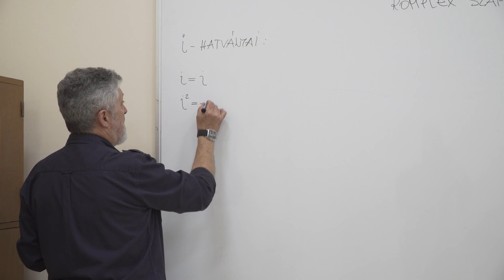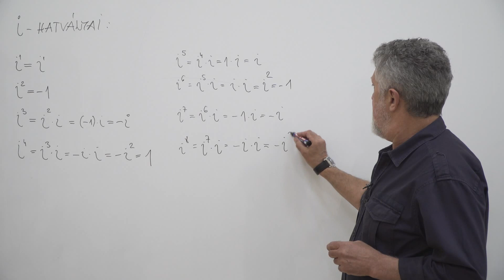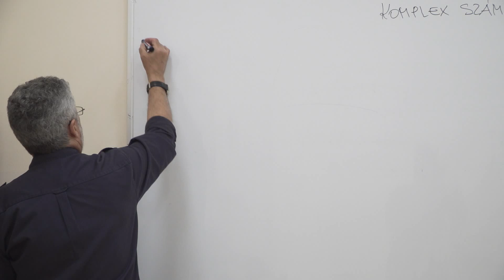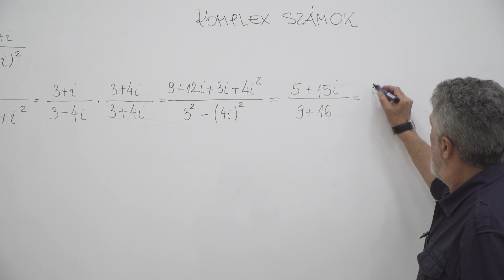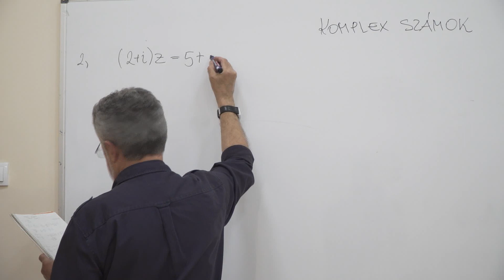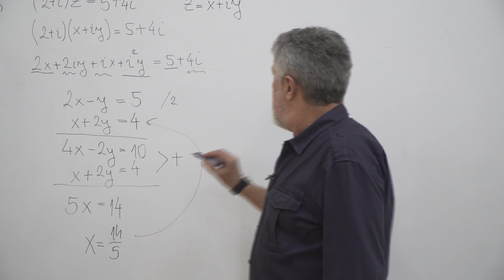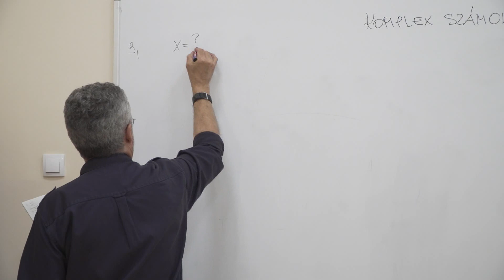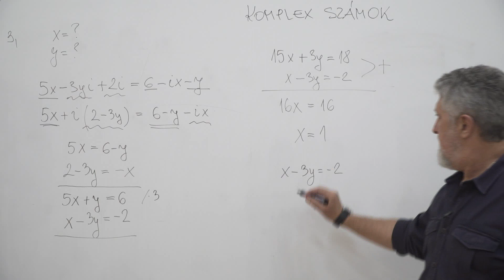Komplex számok - műveletek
Tanár: Török Máté